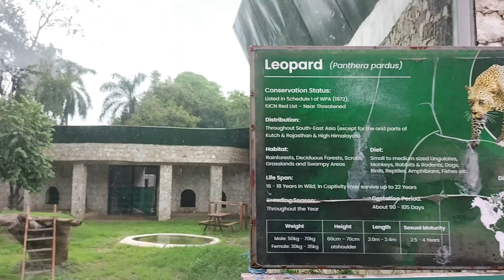सयाजी बाग, वड़ोदरा | Sayaji Baug baroda | Vlog 13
इस बाग को 1879 में महाराजा सयाजीराव तृतीय ने बनवाया था। 45 हेक्टियर में फैले इस बाग में एक फ्लावर क्लॉक, दो म्यूजियम, एक तारामंडल, एक चिड़ियाघर और एक टॉय ट्रेन है। तारामंडल के ठीक बगल में एक एस्ट्रोनॉमी पार्क भी है, जहां आप प्रचीन भारत के एस्ट्रोनॉमिकल उपकरण देख सकते हैं। इस पार्क को कमाती बाग के नाम से भी जाना जाता है।
my first vlogging channel,
my first video youtube channel,
my first vlogging video,
my first video,
my first youtube vlogging channel,